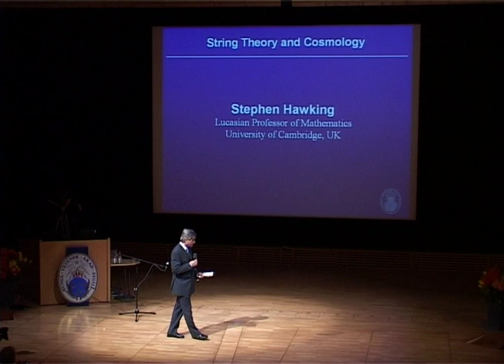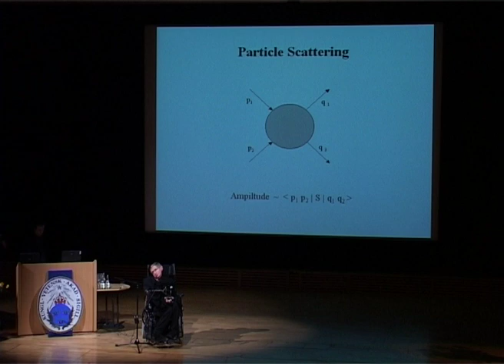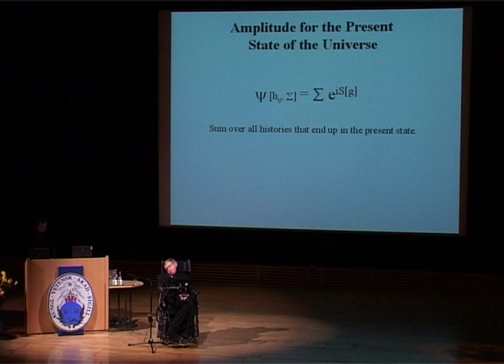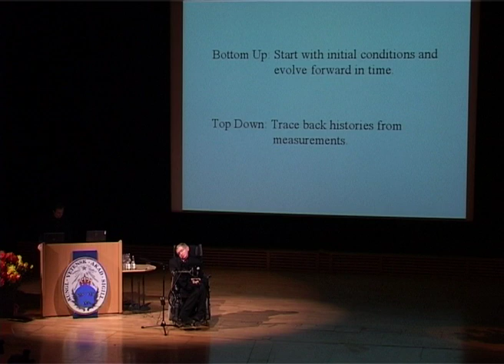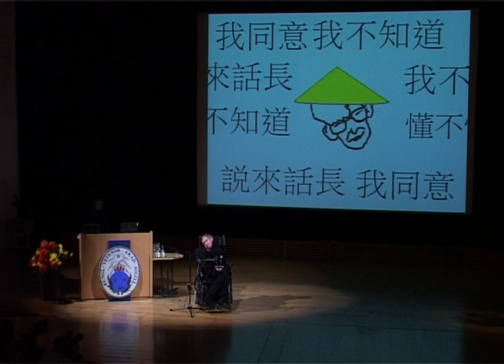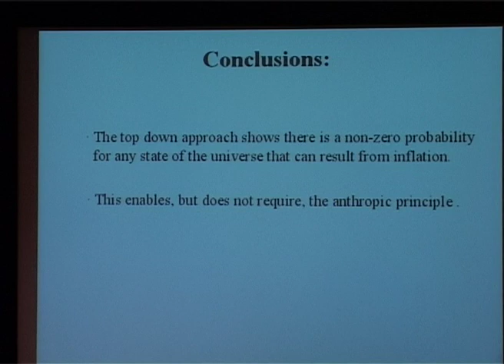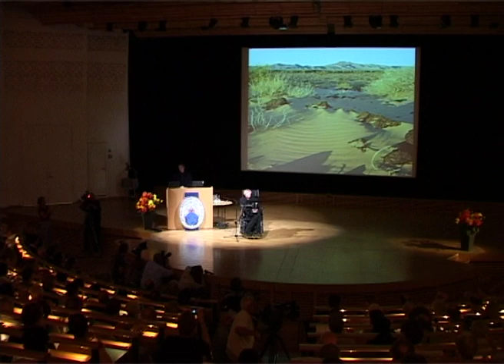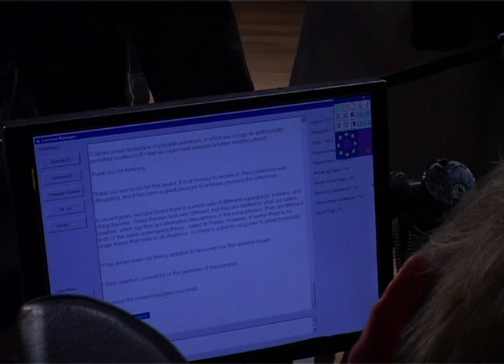Stephen Hawking: Can Fundamental Theory Predict the Universe?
Oskar Klein Memorial Lecture with Stephen Hawking, held at Stockholm University 2003.